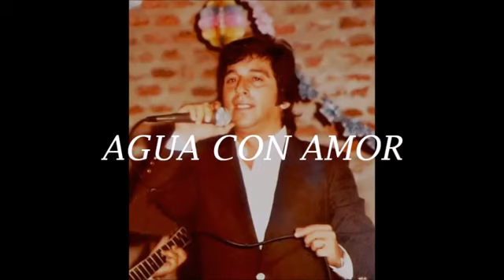Solo Iracundos: Ensayos De LOS IRACUNDOS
Solo Iracundos:Ensayos De LOS IRACUNDOS --En Audio Con EDUARDO FRANCO. --desde Bolivia; año 1985--Agua Con Amor